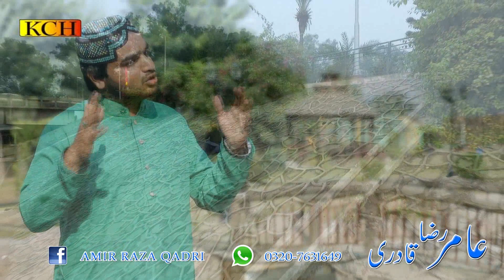MAIN MANGTA HAAN DAR E ZAHRA DA || Amir Raza Qadri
TITLE : MAIN MANGTA HAAN DAR E ZAHRA DA
VOICE : Amir Raza Qadri
LABEL : KCH
Please Like ? Comment ? Share ? Tag ? & Spread our Deen e islam...